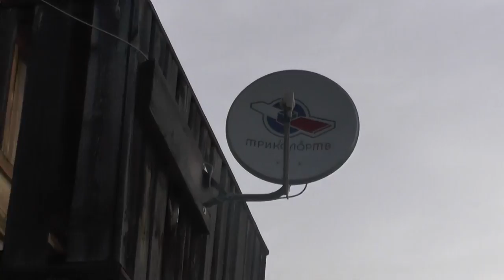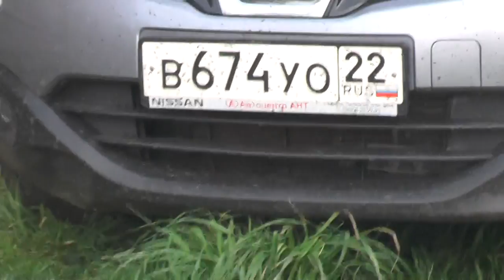В гостях у Глушковой Неониллы. 15.05.2016 Потеряевка